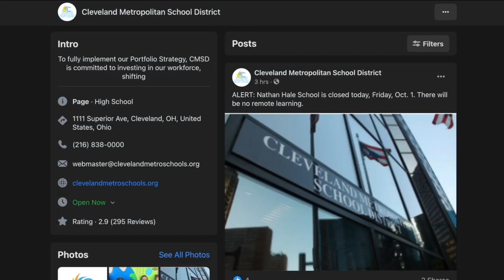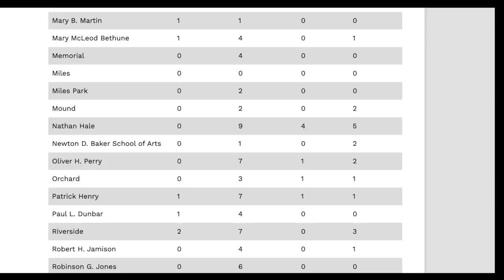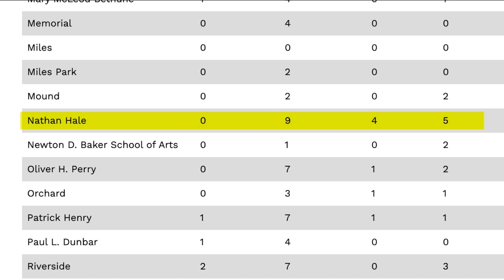Nathan Hale Elementary closed Friday due to staffing shortage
Classes were canceled Friday for students at Nathan Hale Elementary due to a staffing shortage.